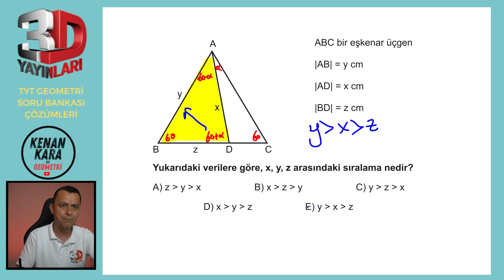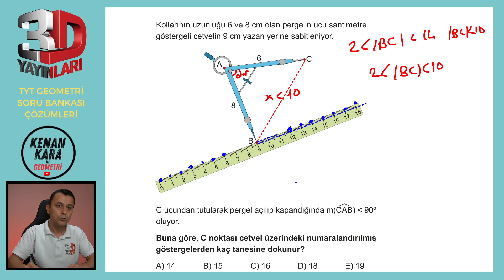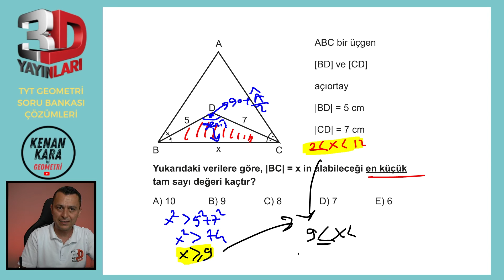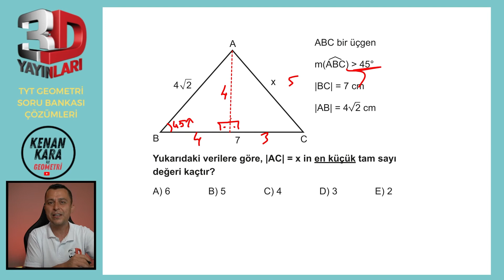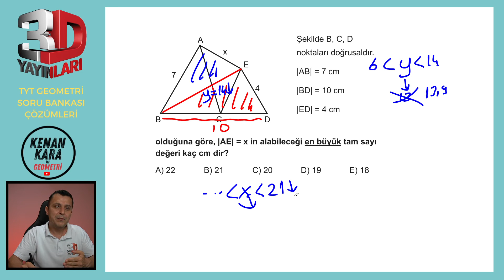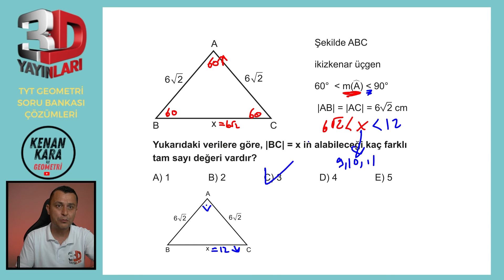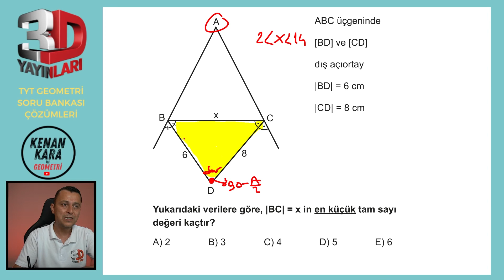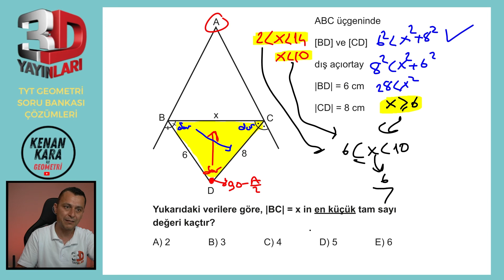TYT Geometri Soru Bankası Bölüm 01 Test 18 Soru Çözümleri